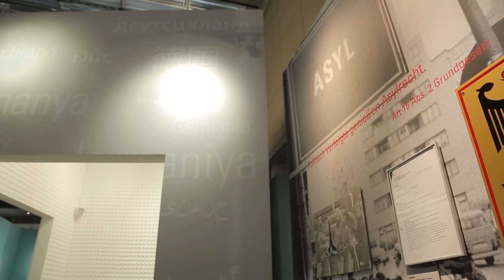"Immer bunter. Einwanderungsland Deutschland" Wechselausstellung Haus der Geschichte Bonn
Das Moped des einmillionsten Gastarbeiters, das Kostüm des ersten schwarzen Karnevalsprinzen, die Gasflaschen des gescheiterten "Kofferbombers von Köln": Deutschland als Einwanderungsland hat viele Gesichter und Geschichten, die in der Ausstellung aus unterschiedlichen Perspektiven erzählt werden. Rund 800 Exponate zeugen von der Vielfalt der Alltagskulturen und Weltbilder, aber auch von Spannungen und Gewalttaten bis in die Gegenwart.
Die Ausstellung widmet sich dem Einwanderungsland Deutschland in all seinen Facetten: Integration und Assimilation, Identität und Staatsangehörigkeit, Fremdenfeindlichkeit und Islamophobie, Aufnahme- und Parallelgesellschaft.

Die Ausstellung "Immer bunter. Einwanderungsland Deutschland" ist vom 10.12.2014 bis 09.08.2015 im Haus der Geschichte in Bonn zu sehen.